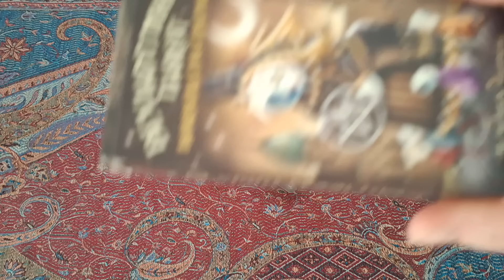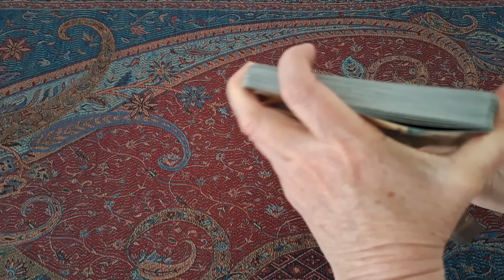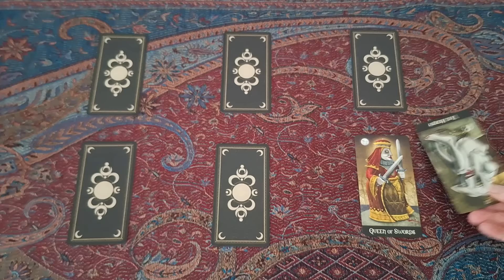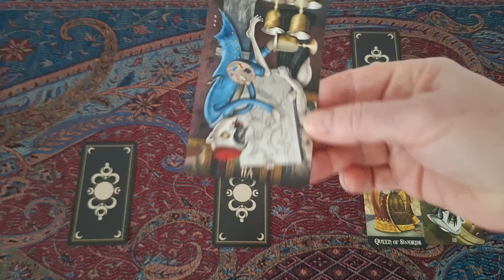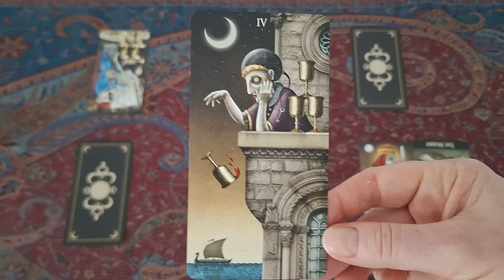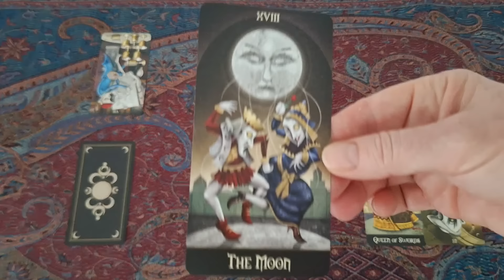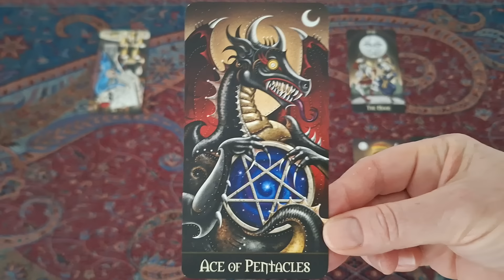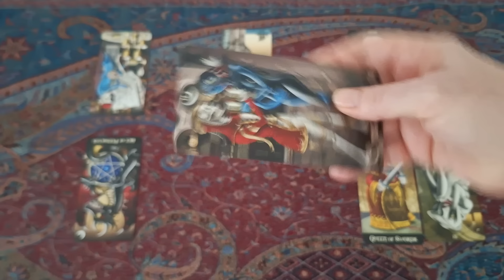490. Jeopardy! Why King Charles won't talk to Harry